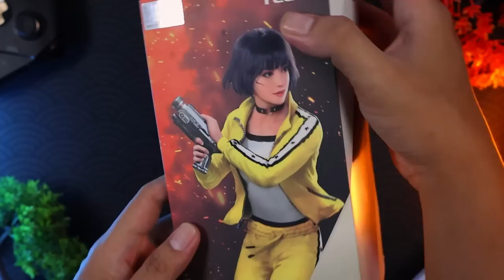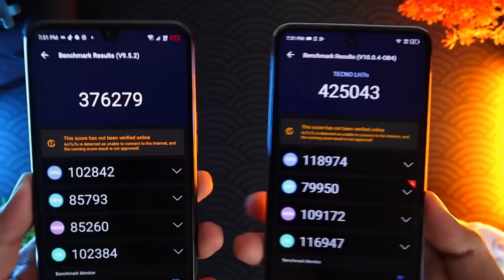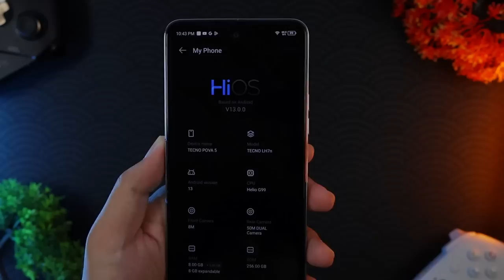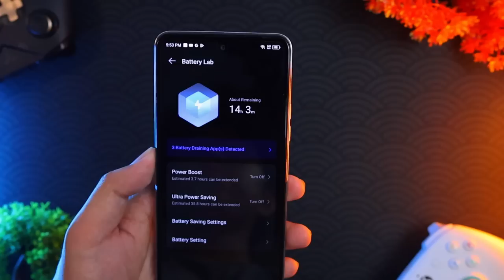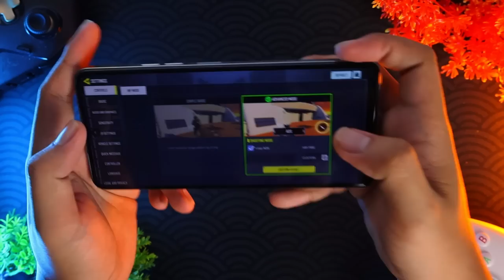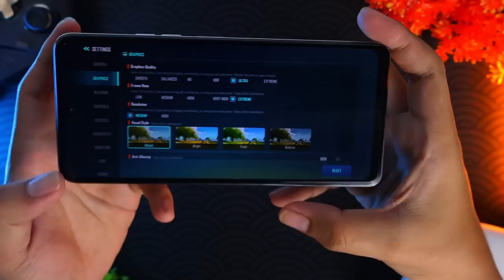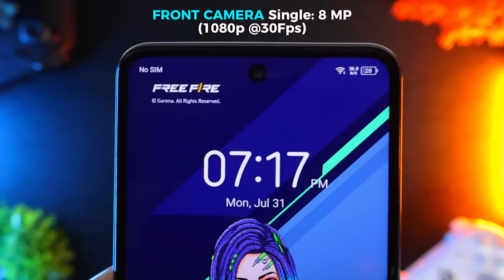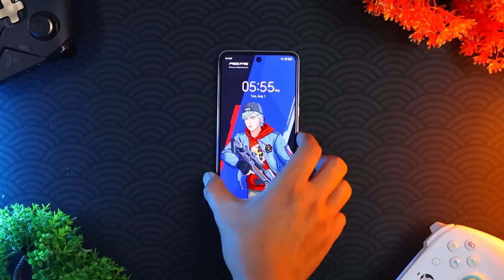TECNO POVA 5: BUDGET GAMING PHONE Na MURA Pero Sagad Sa SPECS SOLID Nito!!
Hello mga kaparekoy ito na ang entry ni tecno pova sa kanilang gaming phone at ang solid nito dahil nasa 7k-8k lang to kaparekoy. Napaka solid ng phone nato pag dating sa presyo at specs nito ngayon. Ito lang naman nag tecno pova 5 mas improve na ang helio g99 processor nito kesa sa tecno pova 4 pro.

Kung nag babalak kang bumuli ng phone ngayon isa to kaparekoy sa pwede ko ma recommend ko sayo dahil sa price at specs nito kaparekoy.